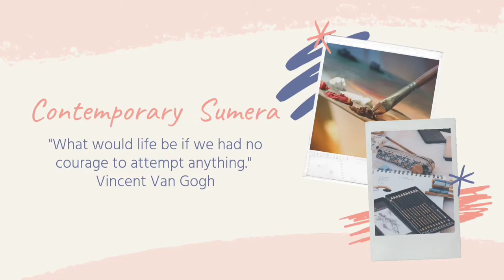MONARCH BUTTERFLY ART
I love using adult coloring books for some down time.  They are super relaxing and fun.  The one that I am using here is by Sally Berry Coloring Books.

Material used:
Brush pens
Oil pastels
Color pencils
Alcohol markers